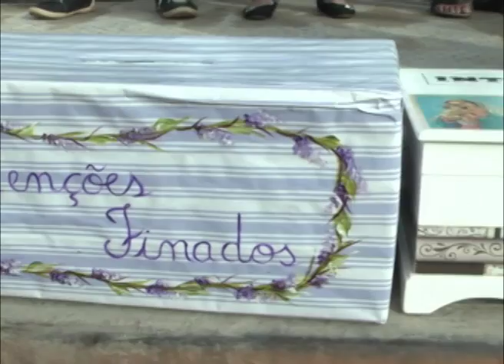DIA DO FINADOS